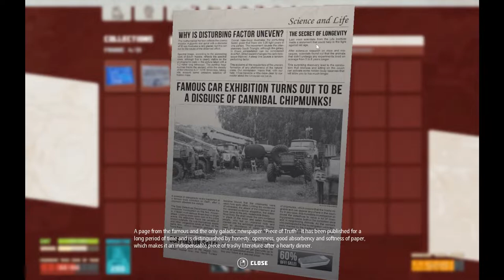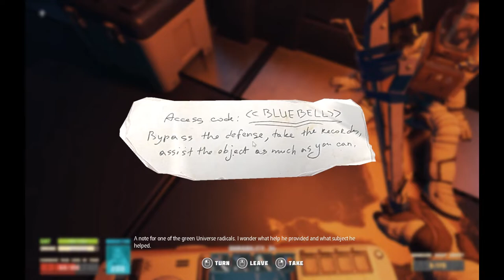Let's Play Breathedge Episode 5: The Plot Thickens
Which is impressive since it barely even existed, before.